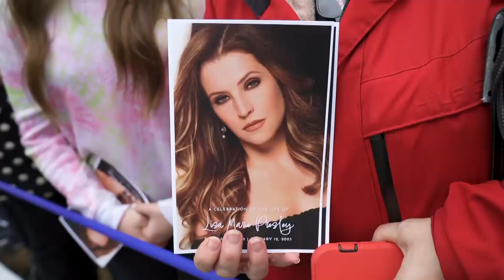Mourners At Graceland To Bid Farewell To Lisa Marie Presley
Hundreds of people gathered on the front lawn of Graceland on a gray, chilly Sunday morning in Memphis to mourn the death and remember the life of Lisa Marie Presley, who died earlier this month.